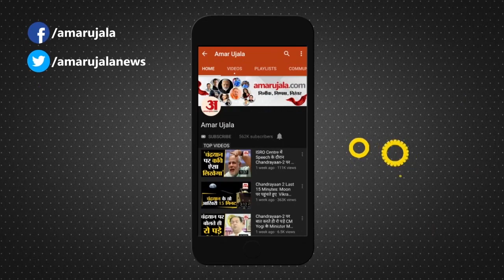Corona की Second Wave के लिए जिम्मेदार है Delta Variant, Scientists के Study में हुआ खुलासा